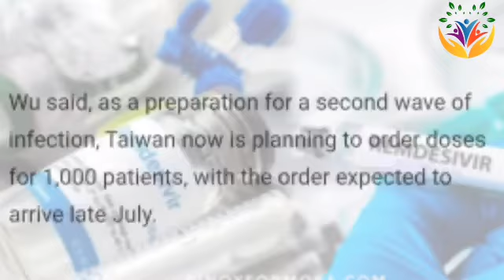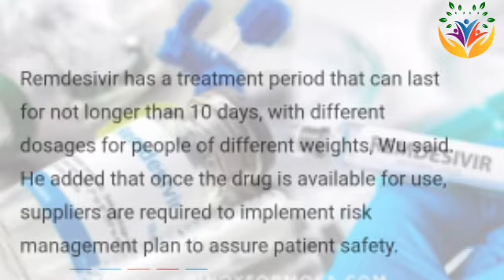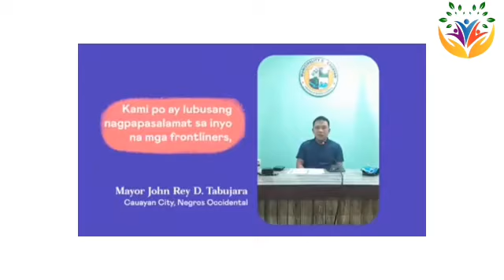GAMOT SA COVID: BAKIT NGA BA DI INAPROBAHAN SA PINAS